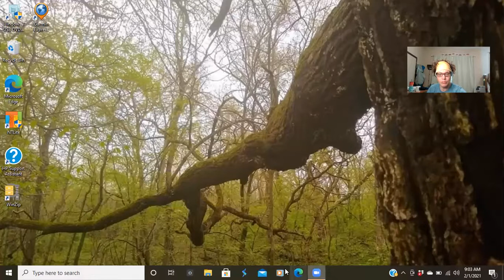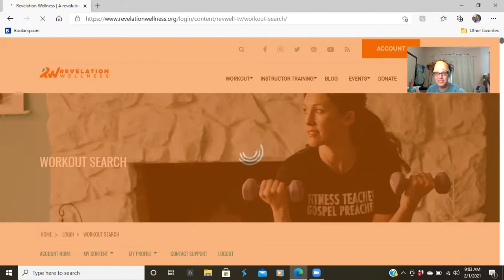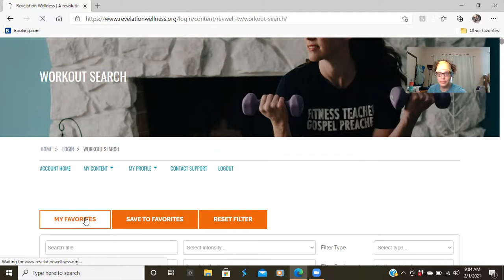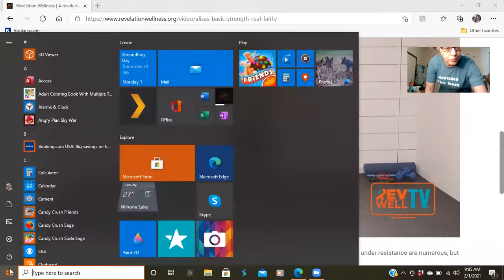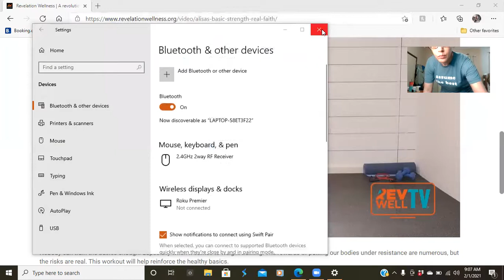strength class with Alisa